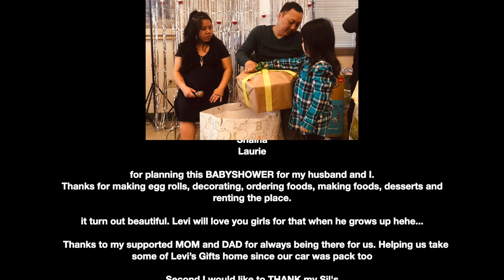KFamily Vlog 131 - BabyShower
follow us at: Instagram: KSister’s_of_5